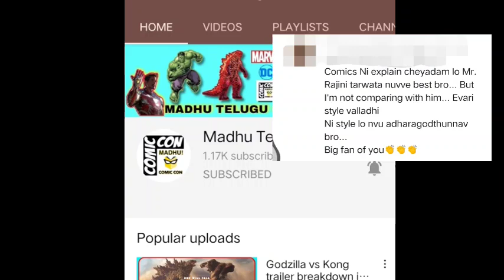WandaVision Episode 8 EXPLAINED IN TELUGU | MADHU